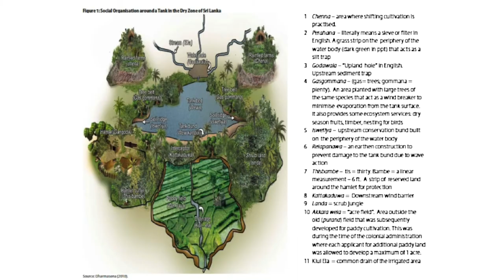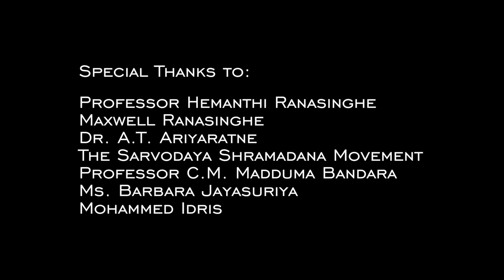Timmerman - Ecological Tanks of Sri Lanka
York University professor, Peter Timmerman, looks at the centuries old ecological tanks and ponds in Sri Lanka. The ponds have been critical to natural habitats throughout the country, and water wellness to millions of people. Could these tanks be part of a universal model for a sustainability?